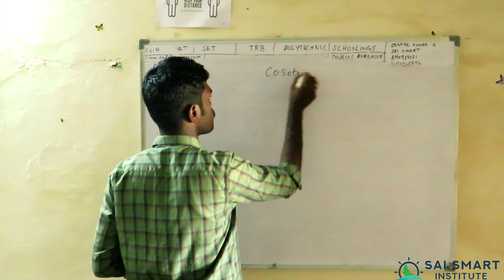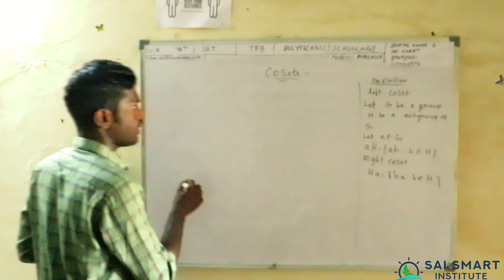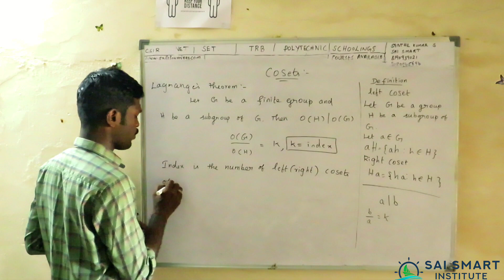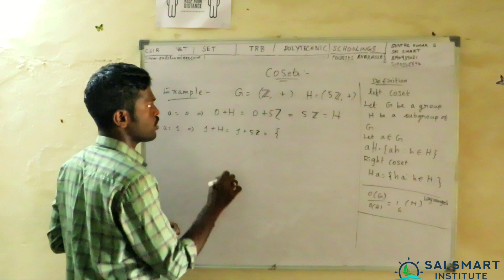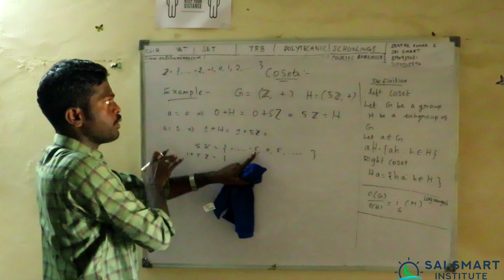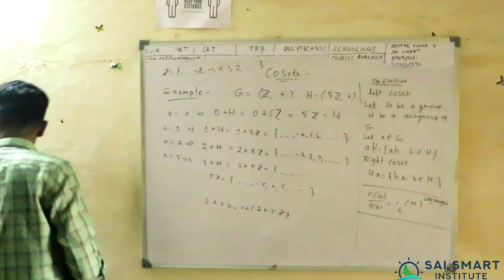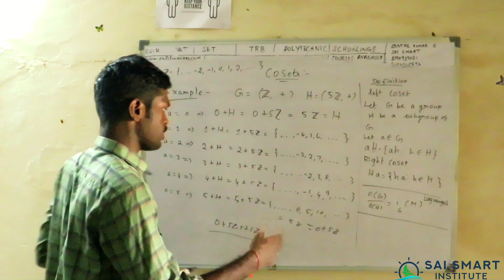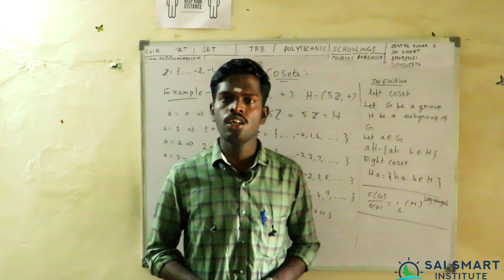4. COSETS | LAGRANGE THEOREM | PGTRB COURSE | SESSION 4 | MATHEMATICS BY SENTHIL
4. COSETS | LAGRANGE THEOREM | PGTRB COURSE | SESSION 4 | MATHEMATICS BY SENTHIL

For crash course

For TNTRB Material

CSIR NET SET TRB MAIN :
(OR)
Fill this form and so we will contact you :

1.

2.

3.

SAI SMART WEB SCHOOLINGS :

We started online courses for 10th, 11th and 12th CBSE and Matric board of Mathematics, physics and chemistry, Biology in the name of Sai sMart Academy.

With regards,
Senthil Kumar S,
Sai Smart Institute

Thank youJ How to prepare for the CSIR NET, SET, CSAT, JEE, NEET, TRB, NBHM, GATE Examinations in Mathematics with help from senthil.